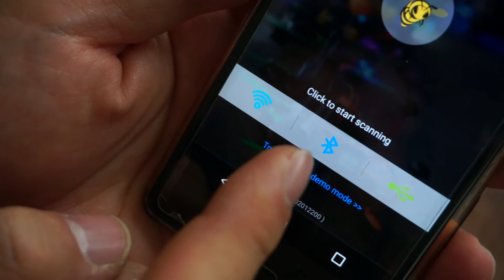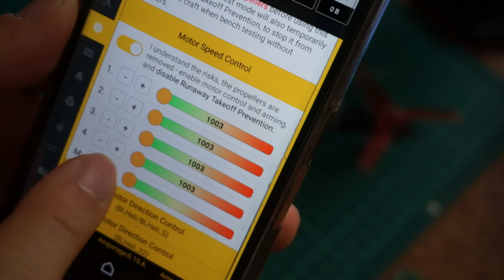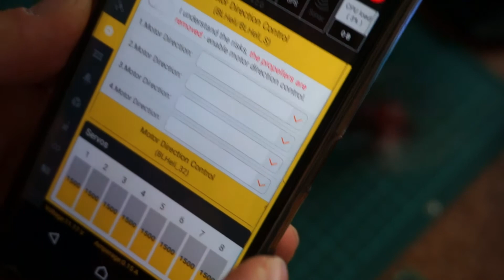（FPV自作ドローン）Bluetooth搭載F7のフライトコントローラー（JHEMCU F722BT）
こんにちはｋｇです。
噛みまくってますが、Bluetooth搭載のFCの使い方紹介です。
スマホから無線でベータフライトが設定できるのでとても便利です。